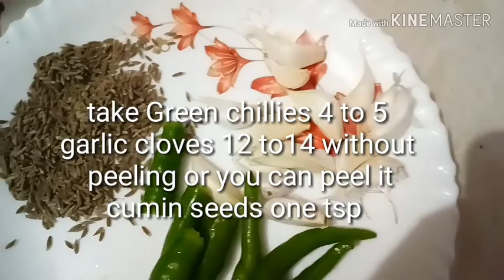Chana Dal Masala Vada/चने की दाल के वडे/chana daal pakoda/Masala Vadai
Welcome to Cook with Rana.Todays recipe is Chana daL Vada, Chane ki daal ke vade. It is SouthIndian snack.